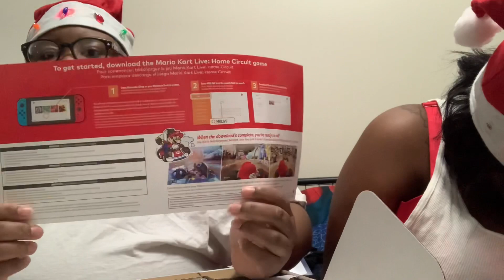Mario kart live Mario set unboxing